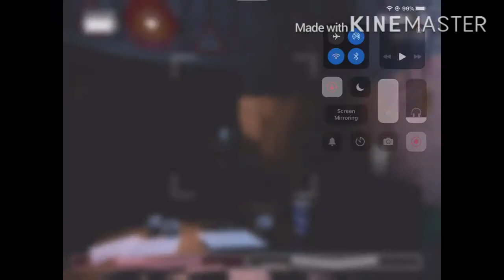FNAF GAMEPLAY PART 2